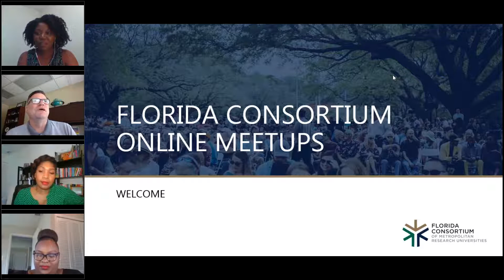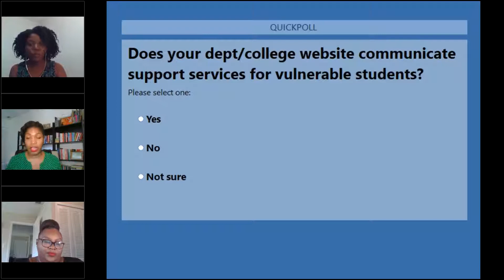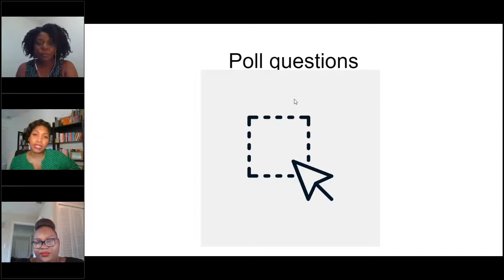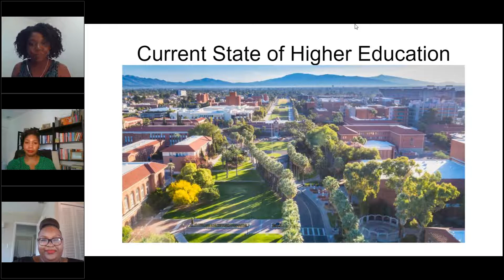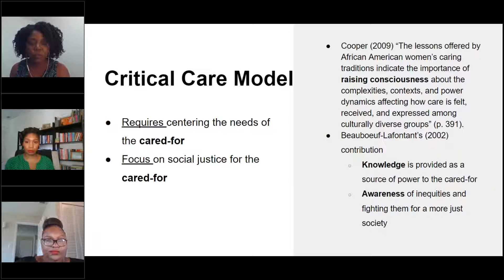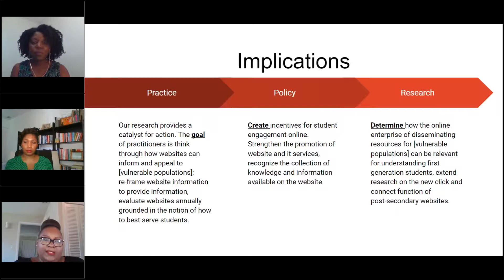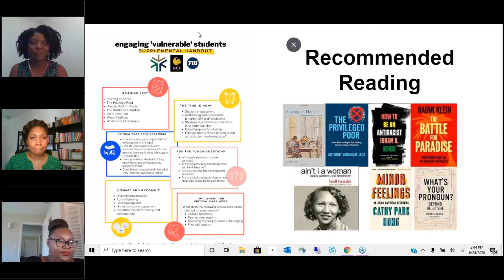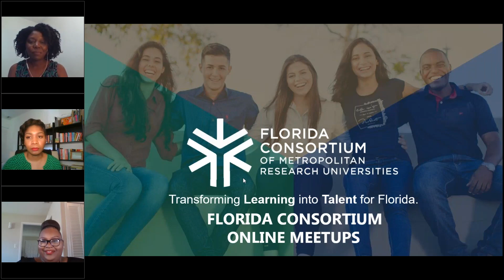How Colleges and Universities Communicate with Vulnerable Students Through Their Websites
The COVID-19 pandemic presents a prevailing question, how might institutions support first-generation students when in-person interactions are limited? How does a move to remote support services look for post-secondary institutions? How can existing communication intended for first generation students be analyzed and/or overhauled?

Presenters share findings from a recent study that was published in the Metropolitan Universities Journal on communications and student services specific to first generation students and share implications to the current higher education environment.

Presenters
Lynell S. Hodge, Researcher, Adjunct Faculty,  University of Central Florida
Amanda Wilkerson, Assistant Professor, University of Central Florida
Emmanuela Stanislaus, Researcher, Associate Director, Florida International University